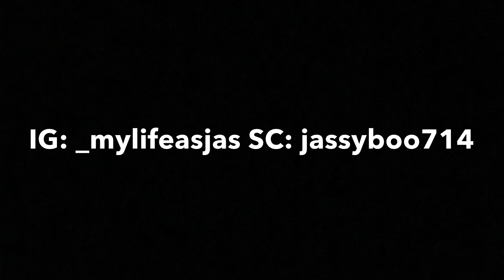Game night 12302016 W/ the cousins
Legal MMJ Patient under Prop 215 California